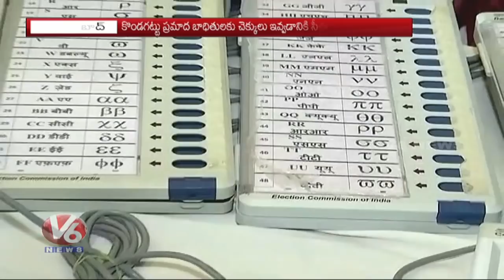Ex Chief Election Commissioner J.M. Lyngdoh Review Meet On Telangana Assembly Polls | V6 News